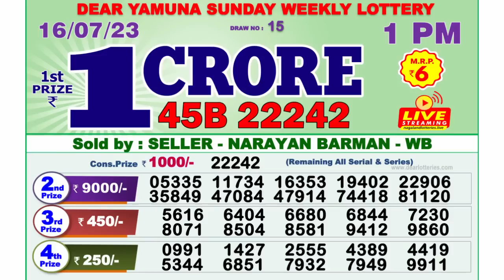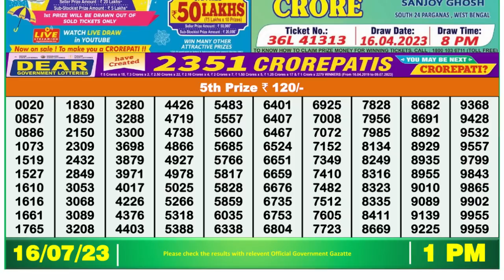🔴 Lottery Sambad Live 01:00pm 16/07/2023 Morning Nagaland State Dear Lottery Result Pdf Download